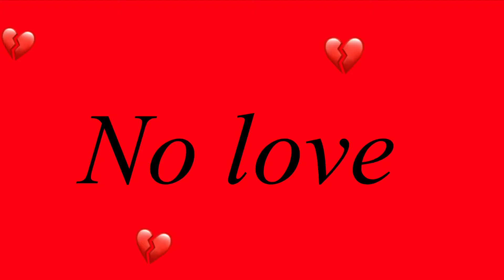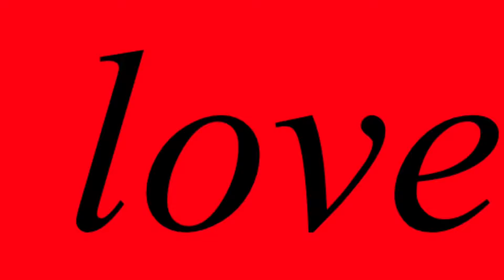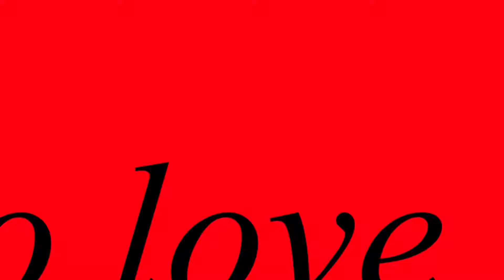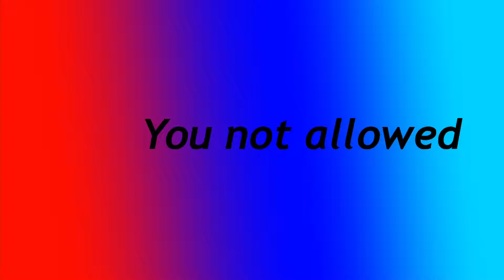TRAPNROCK VOL. 2 (FULL ALBUM) [OFFICIAL AUDIO]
It's a battle of the minds
The right side
The brain.
One half
The life.
Blood
DNA

VOL. 2
TRAP n ROCK
TRAPPED in A ROCK

@callahrajii on IG
KING_callah on Snapchat
Callah Raji on FB